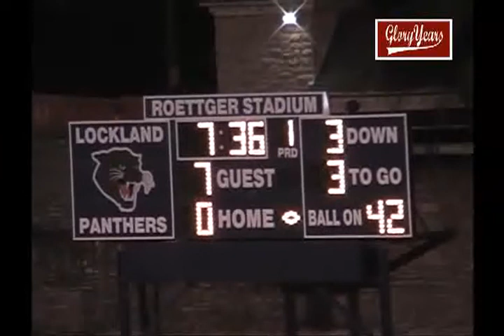D366 OH Lockland 6 CHCA 35 2008 FB VOB 00